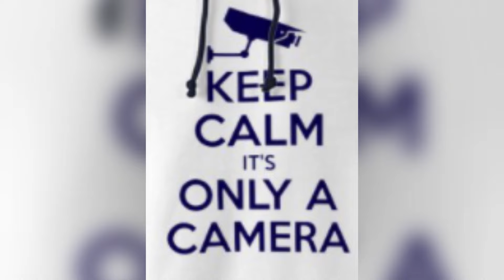Police Get Paranoid Over Notebook